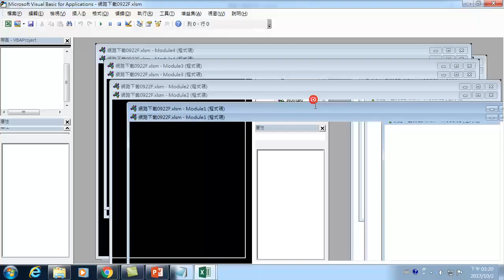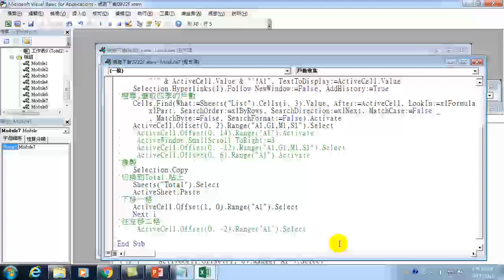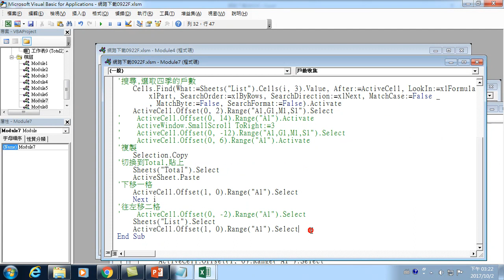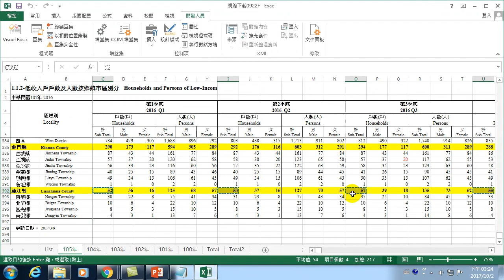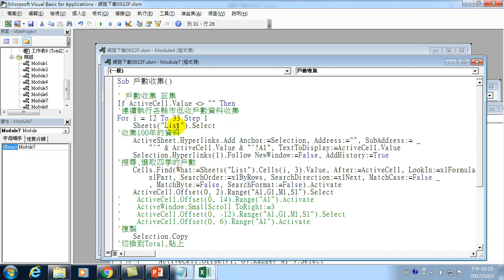34.自動收集資料-10.如何使用If函數連續執行自動收集資料